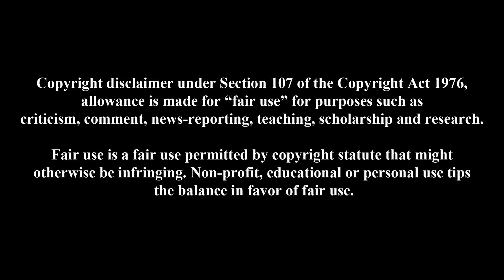SNL Did Eddie Wrong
This commentary discusses what SNL did to Eddie Murphy at his return to the late night empire.